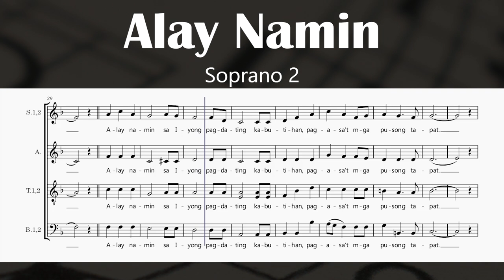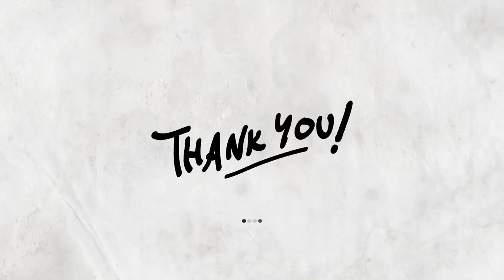Alay Namin [Adbiyento] - C. Marcelo, arr. Cañazares (Soprano 2)